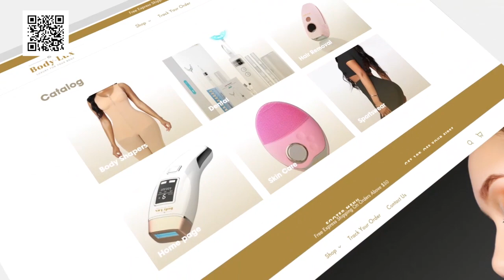Avance Los Opinadores | Diciembre 14, 2021 | Con David Lantigua & José García